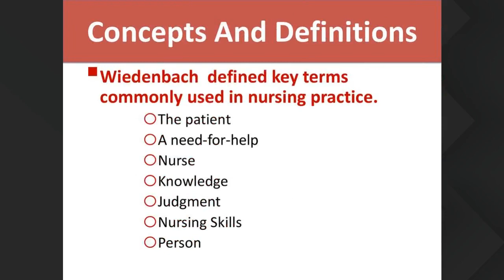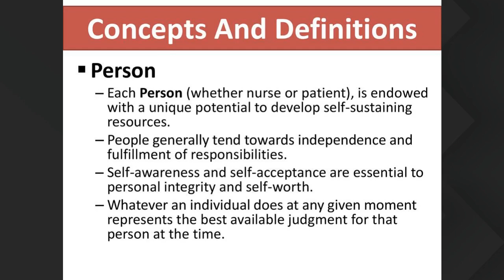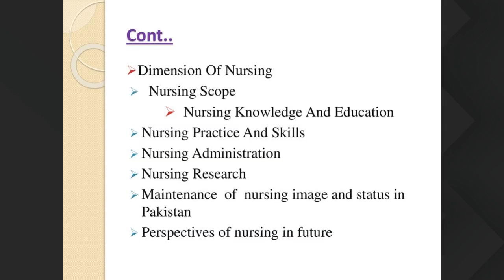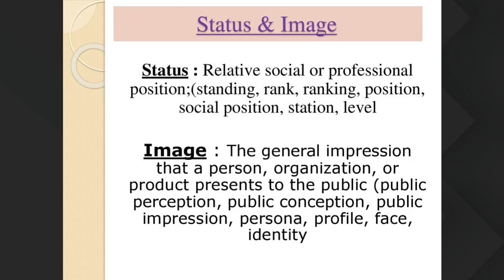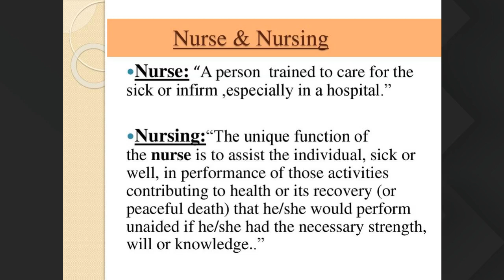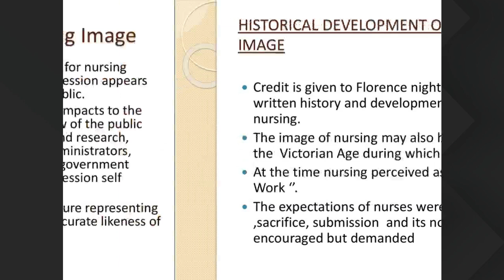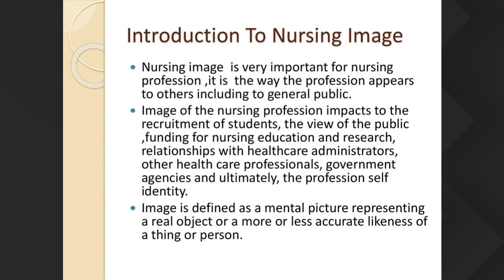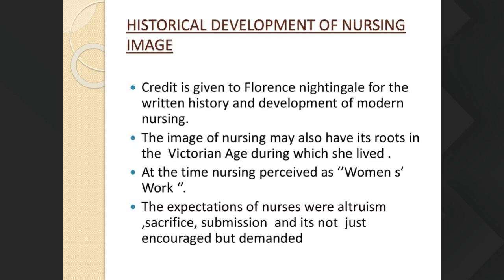BSN 4th Year 11th Jan 10am